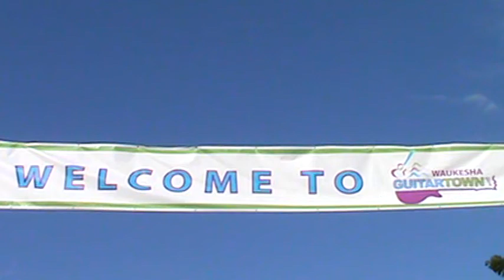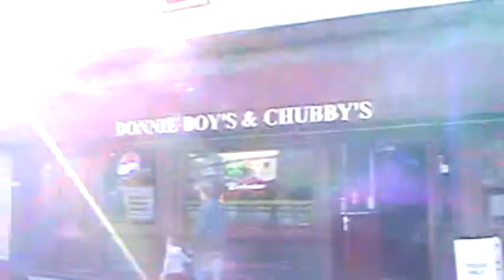Waukesha GuitarTown, Les Paul, Gibson Guitars and Friday Night Live 6/1/2012 pt. 11